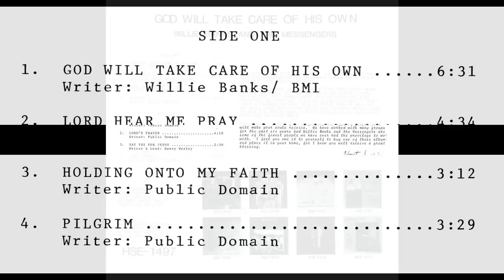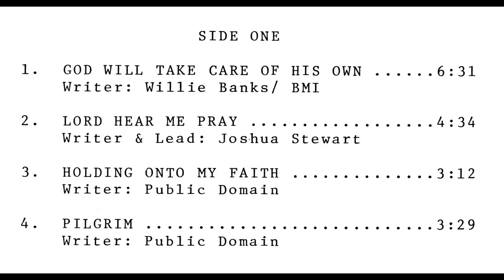"Lord Hear Me Pray" (1976) Willie Banks & The Messengers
This is track 2 from the 1976 album entitled "God Will Take Care Of His Own".
Lead by Joshua Stewart
Written by Joshua Stewart